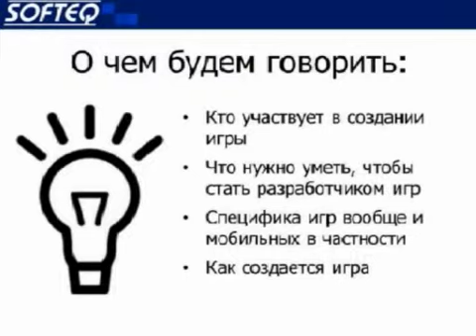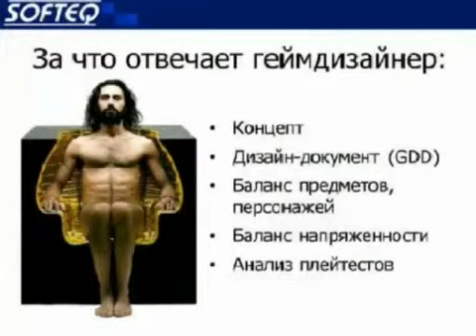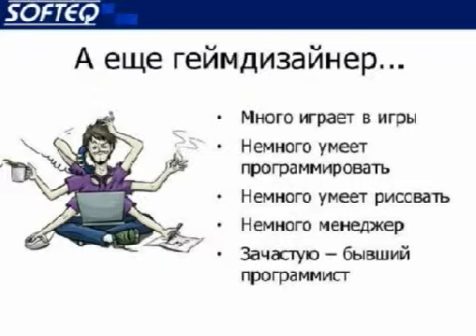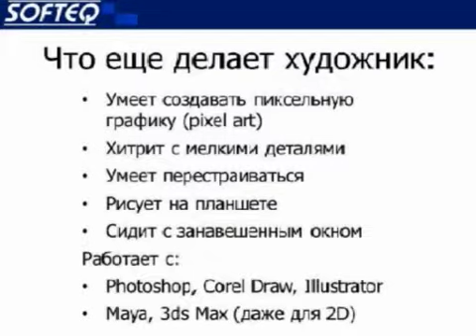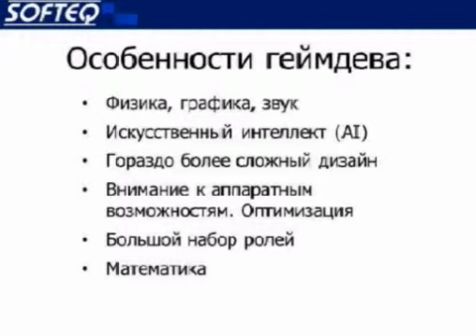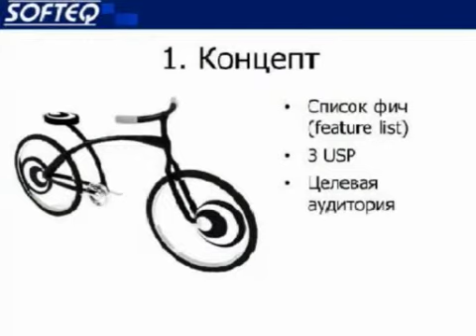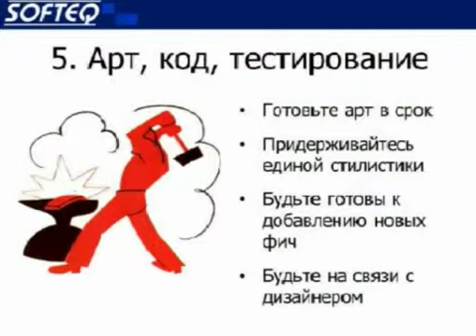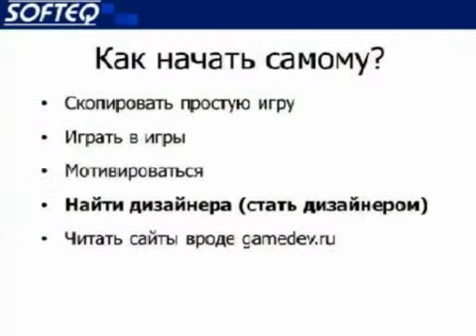Solit 2012. Воробьёв Артём. "Мобильный геймдев: творческий аспект"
Воробьёв Артём, г. Минск
Компания Softeq Development, iPhone разработчик.

     «Мобильный геймдев: творческий аспект»

IT-конференция Solit 2012, г. Солигорск                           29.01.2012

ID: S12-L34-D2A